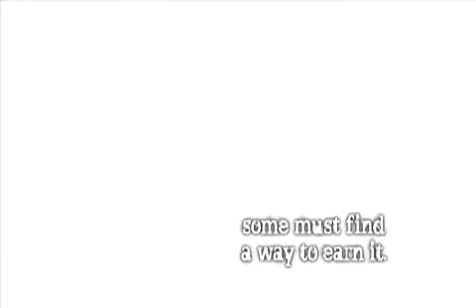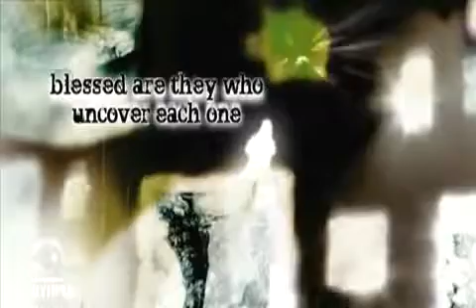Bizenghast Motion Comic #15_ Riddles, Nonsense, Darkness